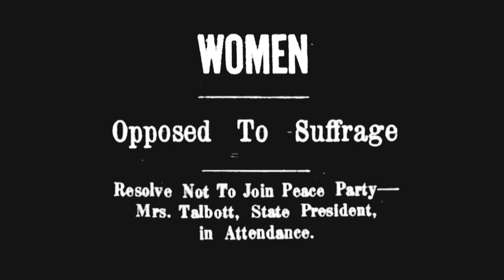Ohio Suffrage History: Katherine Houk Talbott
Based in Dayton, Katherine Houk Talbott was one of Ohio's leading anti-suffrage voices.
00:00:26   Courtesy of Special Collection & Archives, Wright State University
00:00:34   Courtesy of Special Collection & Archives, Wright State University